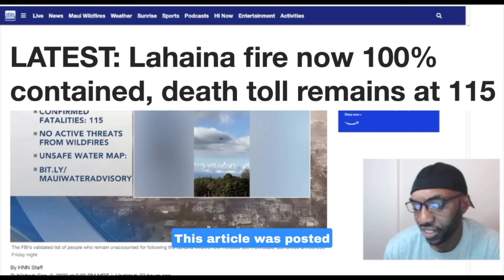Hawaii Resident Went Off On Joe Biden And City Officials For FOCUSING ON MONEY Instead Of Survivors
Lady Gave Passionate Speech To An Official Working Group Meeting at State Capitol regarding Emergency Proclamation Relating to Housing.